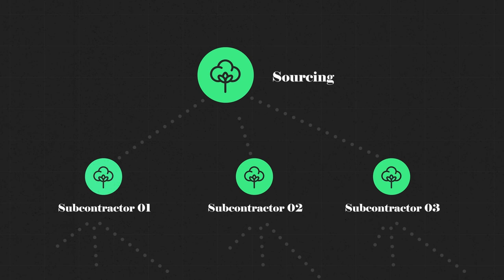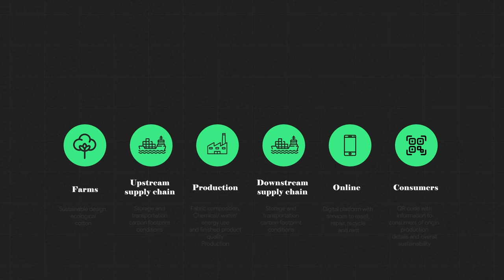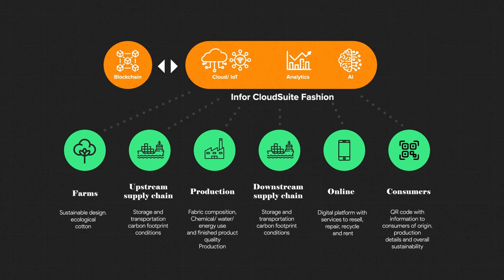The Lifecycle of Your Clothes - Transparency Through Technology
How sustainable are your clothes?
In the second episode of our vlog series on technology and the future of sustainable fashion, Monalee Wonnacott, Senior Consultant, Fortude speaks to Helene Behrenfeldt, Industry Solutions Director for Fashion at Infor.

Helene shares insights on how fashion companies can weave sustainability into the design and production processes and how brands can leverage technology to monitor and measure the carbon footprint while increasing visibility across the supply chain.